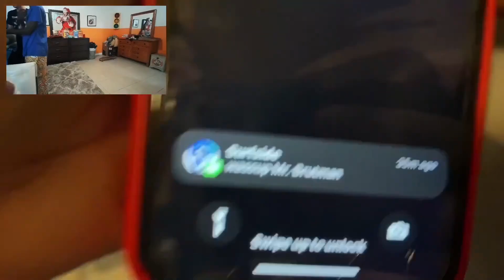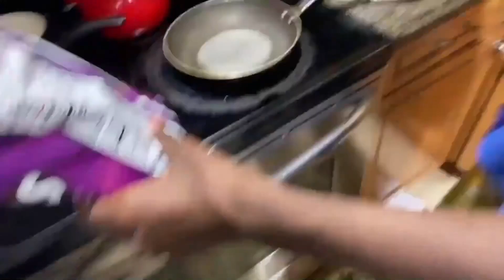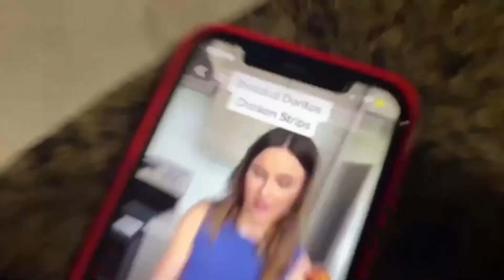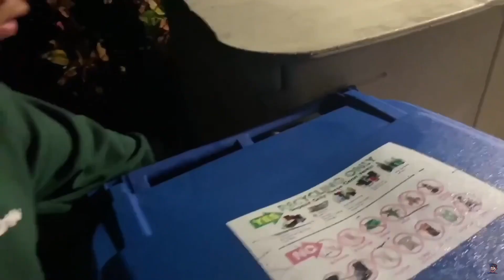*TRYING* To COOK "Doritos Chicken" And FAILING TERRIBLY!